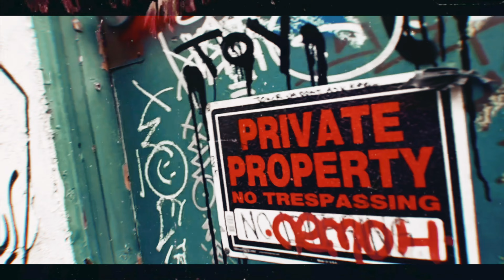Space Ghos - It's like (Official Video)